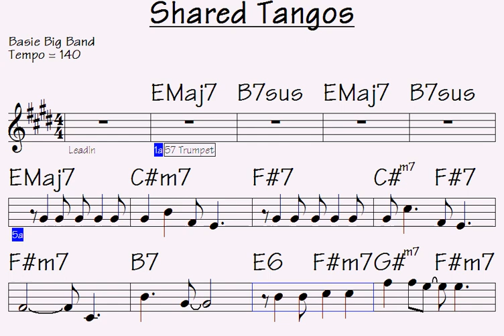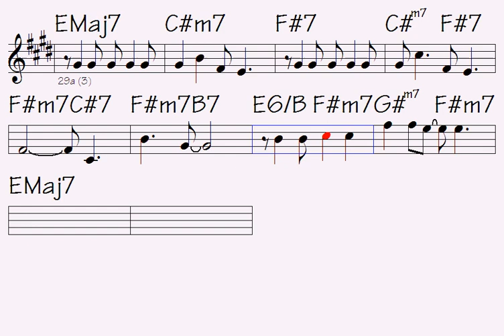✨Shared Tangos (little easy cadences to learn the hard way)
Link to buy all data for this song: Shared Tangos (music sheet notation - double-duration mp3 audio - transposable solo licks in midi file - mp4 video to play along...)